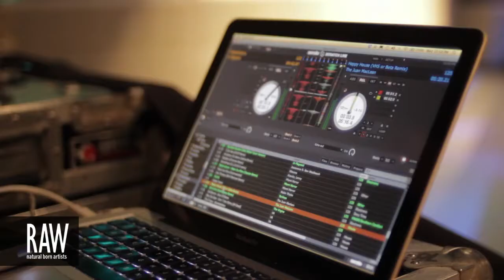RADIO! at RAW:Raleigh Kaleidoscope 07/10/2013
Video footage shot by: DAVID PUCKETT